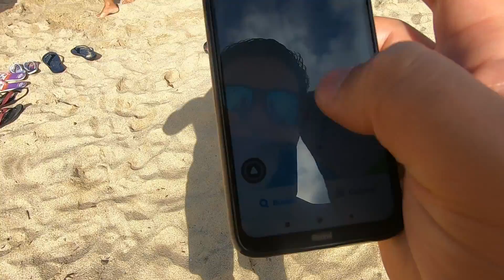Parte-08 Chegamos na praia de Camburi Ubatuba-SP, Viagem de Ford Ka e Peugeot 206 09 Agosto 2020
Chegamos na praia do Camburi Ubatuba-SP, viagem top, todo esforço valeu a pena!